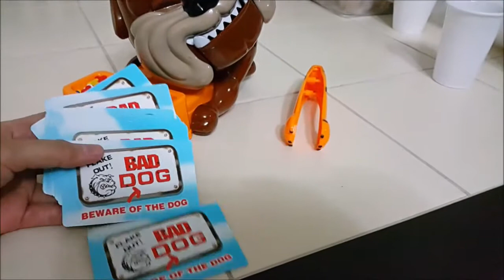Beware of the Bad Dog - The Revelation by Micaela Dayrit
Hi Guys, so today i finally met the Bad Dog haha. (na Trending sa Pinas), ang tagal ko na siya gustong malaro actually, and thanks to my lifegroup Leader Eunice (her MOM), lumipad pa un Bad Dog PH to DXB .

So because i want to know how this Dog wake up while picking up the bones haha (panira lang ba ng kasiyahan o/ pagsigaw) so i am sharing it with you. :)

Note. Low Volume on the first 10 seconds of the video.